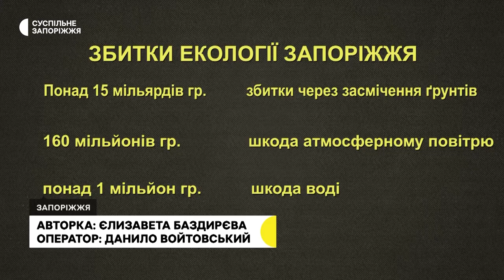Більше 17 мільярдів збитків завдано екології Запоріжжя за два роки повномасштабного вторгнення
Більше 17 мільярдів збитків завдано екології Запоріжжя за два роки повномасштабного вторгнення. Про це розповів начальник державної екологічної інспекції південного округу Олег Бігдан.

Каже, через активні бойові дії відбувається засмічення ґрунтів, повітря та води через виток нафтопродуктів та ракетного палива. Подробиці — у сюжеті Суспільного.